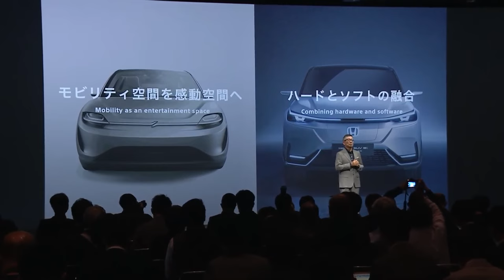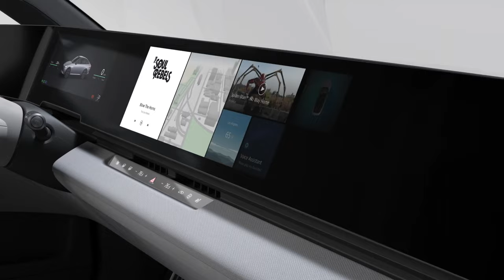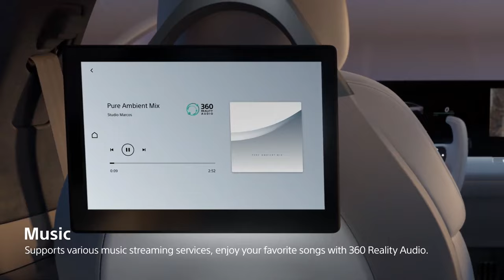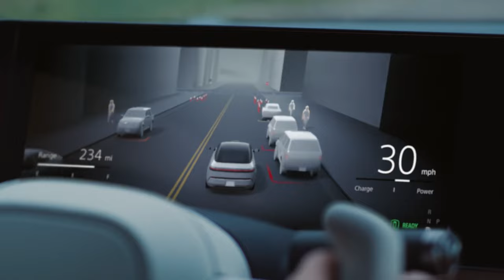Sony's First Car, With Unreal Engine And A PS5 Controller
Sony Honda Mobility's Afeela car has shocked the world in more ways than one. Showcased with a Playstation 5 controller and running on Epic Games' Unreal Engine 5, this technological anomaly sure has caught our interest.

Will it live up to the hype? Hopefully the 2026 release will give us all the answers we're looking for, and then some.

In this video, we go over the CES 2024 showcasing of the Afeela, the PS5 controller incident, Epic Games and Microsoft AI collaborations, and much more.